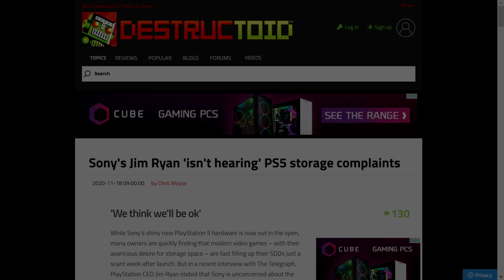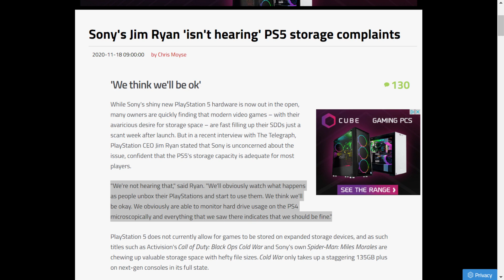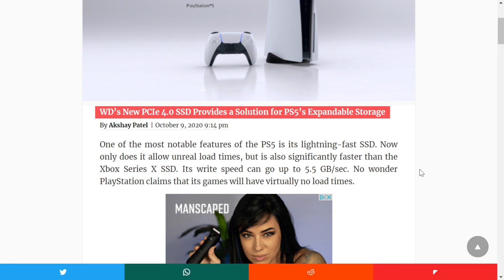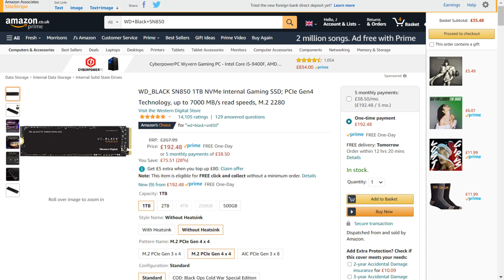PS5 - Where are the NVMe SSD Drives?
The PS5 was supposed to have support for NVMe SSD drives for expanded storage but after three months there is still no sign of any of the current drives being ratified to work with the PS5. So what's going on?